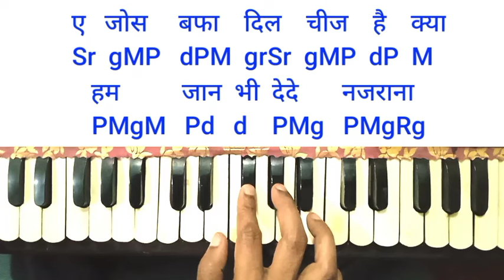Bechain najar betab jigar |harmonium notes |बेचैन नजर बेताब जिगर|talat mahmood song harmonium notes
Song cradits
Film_yasmin
Artist_talat Mahmood
Music_C Ramchandran
Lyrics_jan nisar akhtar